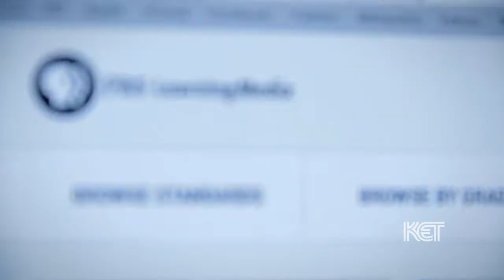Fifty Years Supporting Kentucky | KET Celebrates 50 Years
This year marks the 50th anniversary of KET’s first broadcast to homes and classrooms across the Commonwealth.

Thanks to the vision of Len Press, KET’s founder, and the support of lawmakers, donors, educators, volunteers, and so many others, KET has become a trusted service used by more than one million Kentuckians each week and recognized as a national leader in public media.